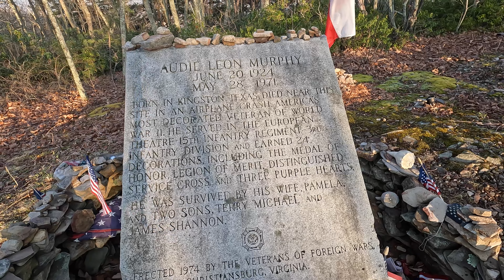Hiking the Audie Murphy Memorial Trail and Monument site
Easy hike to the Audie Murphy Monument